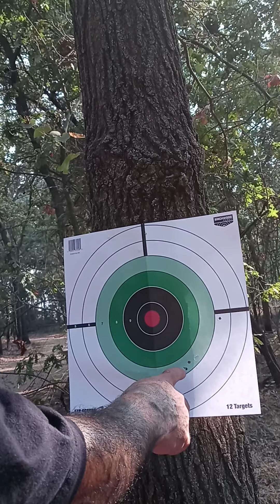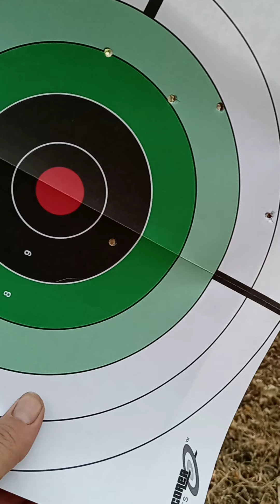sighting in my Gamo whisper along the creekside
found a good place along the creek and was dialing in the sights on my scope for my gamo whisper .177